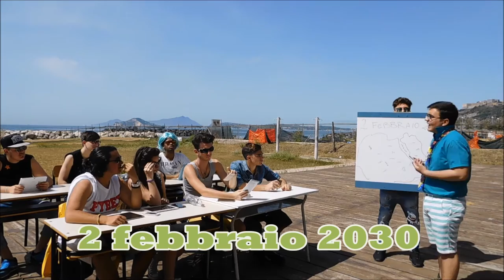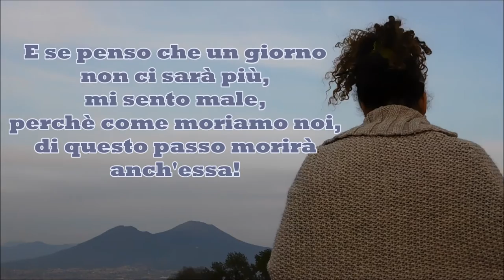L’Europa dopo il COP21 - I T N Duca degli Abruzzi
La parola alle scuole
L’Europa dopo il COP21
Presentazione del percorso di promozione della cittadinanza scientifica europea sul tema dei cambiamenti climatici, a cura dell’Università degli Studi di Napoli l’Orientale con le scuole di Napoli:
Liceo Labriola, Istituto Duca degli Abruzzi, Liceo Calamandrei, Istituto Nitti.